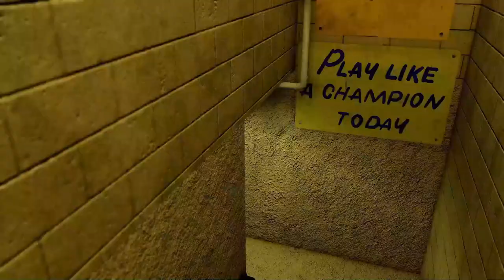New Recruits - Dynasty - S03E44 - College Football 25